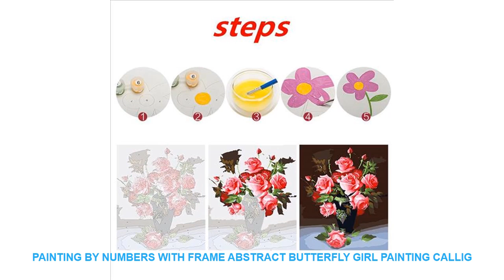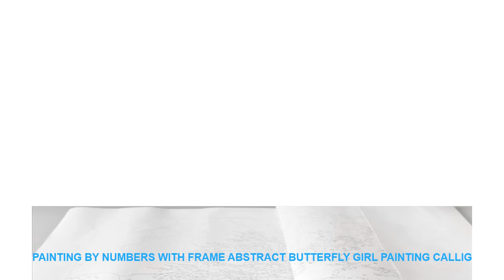painting by numbers with frame abstract Butterfly girl painting callig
Type : Oil Paintings
Subjects : Landscape
Frame mode : Unframed
Material : Cotton
Style : Modern
Frame : No
Medium : Oil
Support Base : Canvas
Form : Single
Technics : Hand Painted
Shape : Vertical Rectangle
Original : Yes
Brand Name : unknown girl

Similar Product
ITOP Stainless steel Juicers 2 Speeds electric Juice Extractor With Pulse Function 1000ml Fruit Drinking Juicers
ITOP Hand Held Immersion Blender 500W Commercial Food Mixer Jam Maker Juicer Professional Heavy Duty Blender
ITOP Multifunctional Hand held Blender Commercial Electric Immersion Food Mixer Juicer Meat Food Processors With Whisk
ITOP Commercial Powerful Blender Touchpad Smoothies Blender Fruit Juicer Mulitifunctional Food Mixers Processors EU UK US
ITOP Commercial Powerful Touchpad Blender Ice Crushers Smoothies Ice Maker 1 5L Juicer High Speed Food
ITOP Electric Commercial Immersion Blender Changeable Head Egg Beater 185mm Whisk Multifunctional Mixer Juicer Food Process
ITOP Commercial 1 5L Smoothies Blender Ice Maker With Sound Cover Professional Blender Ice Crusher Juicers
ITOP Commercial Juicer Blender Immersion Food Mixer 500W Professional Kitchen Appliance Adjustable Speed EU US UK
ITOP Professional 350W Blender Heavy Duty Immersion Hand Held Blender Ice Cream Egg Milk Food Mixers
ITOP Multifunctional Commercial Electric Handheld Blender With Chopper Whisk Food Mixer Juicer Meat Food Processors 220W

Similar Product
Abstract Framed Oil Paint DIY Painting By Numbers Coloring By Numbers Colorful Animals Home Decoration 40
Landscape Framed Pictures DIY Painting By Numbers Wall Art Acrylic Painting On Canvas Drop Shipping For
RUOPOTY Frame Swan Animals DIY Painting By Numbers Wall Art Picture Acrylic Canvas Painting For Wedding
CHUNXIA Framed DIY Painting By Numbers Landscape Acrylic Painting Modern Picture Home Decor For Living Room
DRAWJOY Framed Pictures DIY Painting By Numbers Wall Art Acrylic Paintings Handpainted Home Decor For Living
BAISITE DIY Fra

Others House Design Ideas Videos :
Together We Make A Family Quote Wall Decal Living Room Nursery House Home Welcome Love Quote Wall Sticker Entryway Vinyl Decor =
70cm *400cm Transparent opaque glazed paper frosted glass stickers window stickers bathroom shade windows painted cellophane =
A Smile Is the Best Makeup a Girl Can Wear Marilyn Monroe Quote Wall Decal Vinyl Sticker Girl's room Decor Mural Removable 3077 =
Dream Catcher Car Laptop Window Wall Decal Kids Room Car India Dreamer Dream Catcher Wall Sticker Vinyl Car Laptop Decor Art =
Simulation cute Rodent Mouse rat figurine animal model Bonsai home decor miniature fairy garden decoration accessories modern =